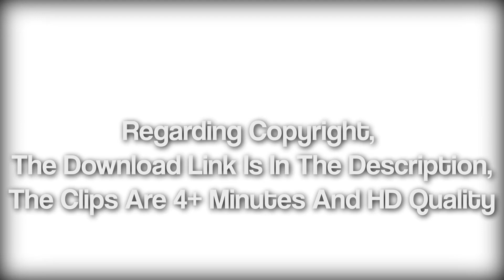Marin Kitagawa Episode 6 Clips | My Dress-Up Darling | No Subtitles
Marin Kitagawa Episode 6 Clips No Subtitle HD Quality

Hope You Enjoy, Sorry For Bad Quality馃檹